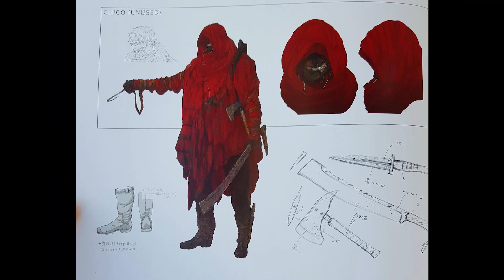Metal Gear Solid V - Adult Chico Concept Art Analysis